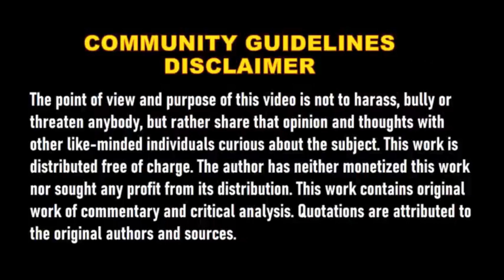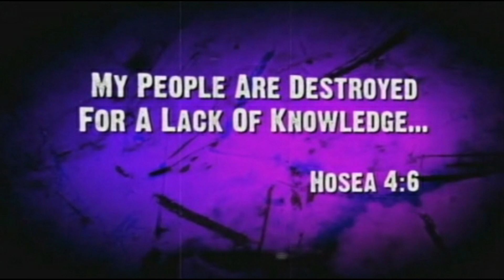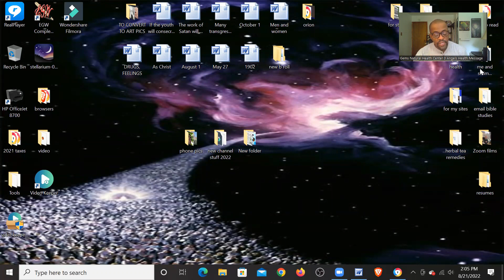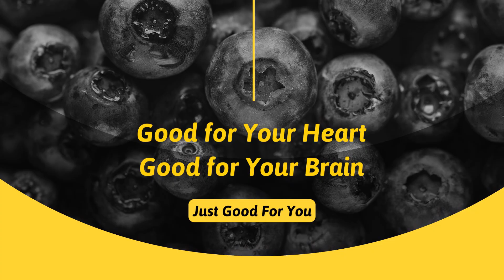Real Talk 2 Heart Issues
Prof. Lawrence talks about the health disparities when people of color seek help for chest pain and talks about the 8 doctors that are easily accessible.